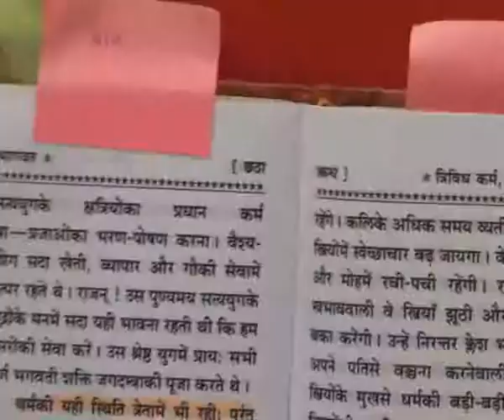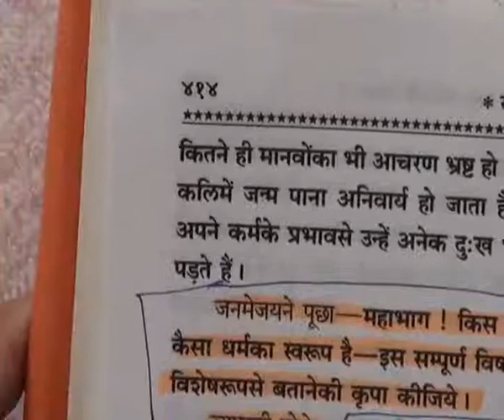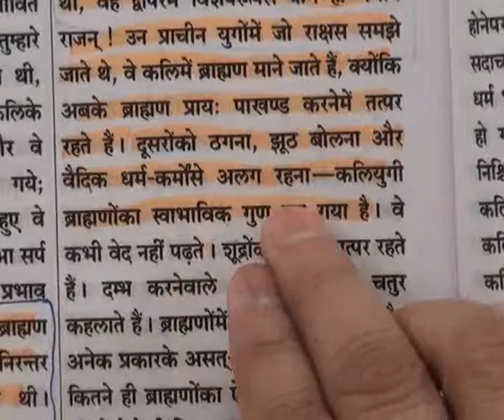Barwala Satsang(29-31 July 2011) Part23 of 39